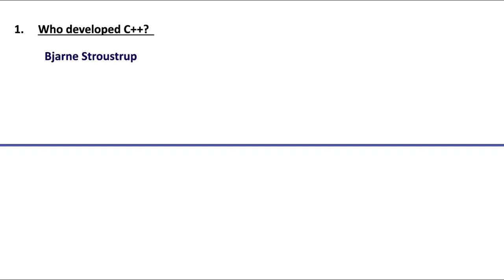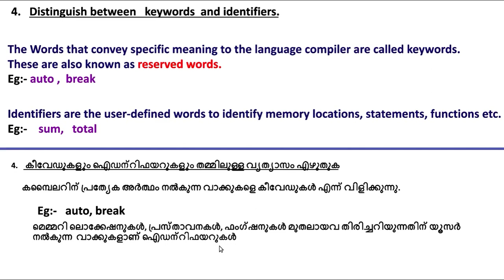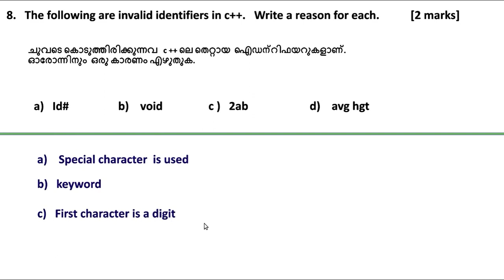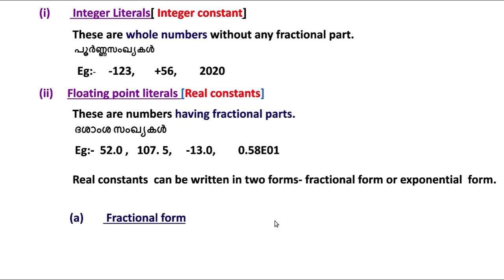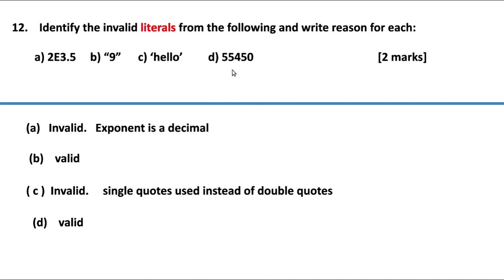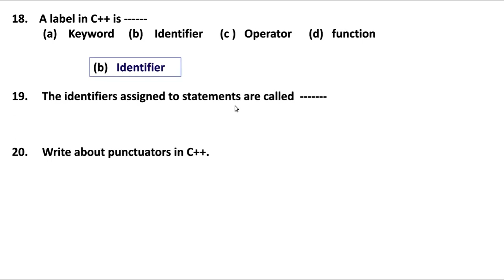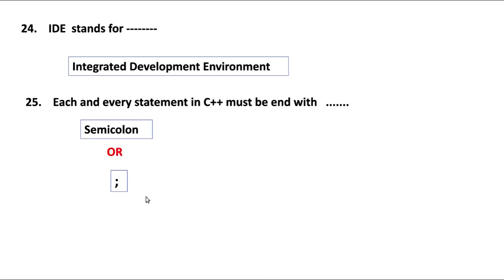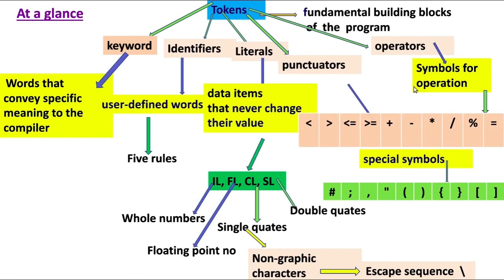[Exam Special] Getting started with C++ | Chapter 4 | +1 Computer Application/Science in Malayalam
FOCUS AREA
Chapter 4

Introduction to C++ Programming, Computer Science

A+ sure
Notes Included